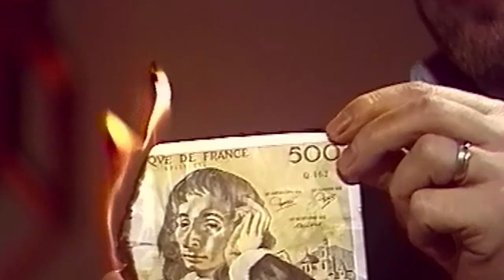Cinturon Negro-Riviera Francesa Spot 2 (LaMirage Records,2024)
Second spot for the newest release by Cinturon Negro thru LaMirage Records (Paris,France)